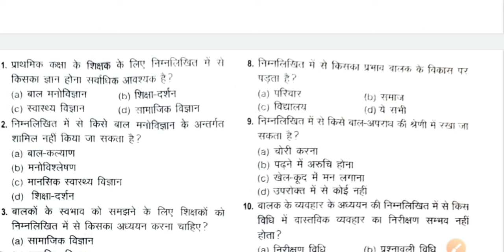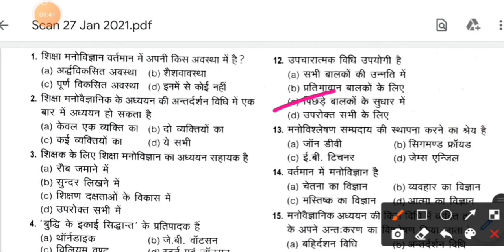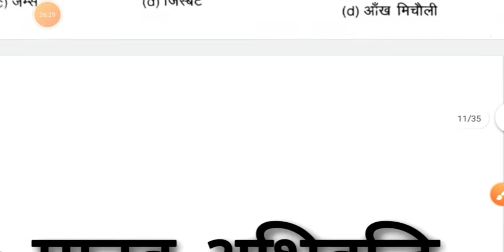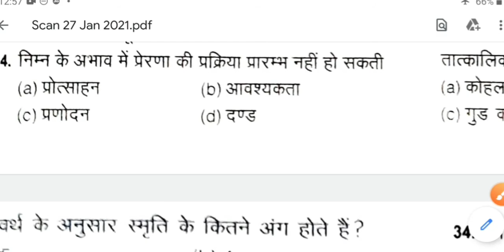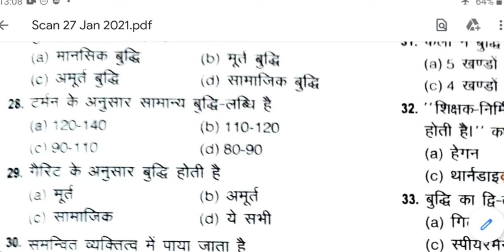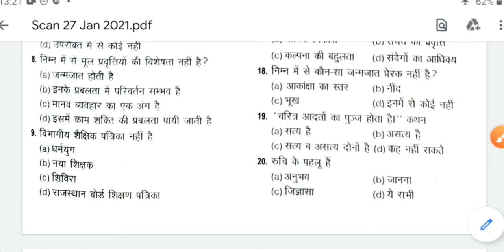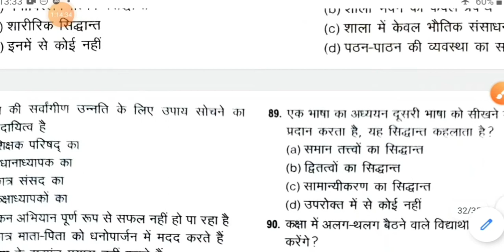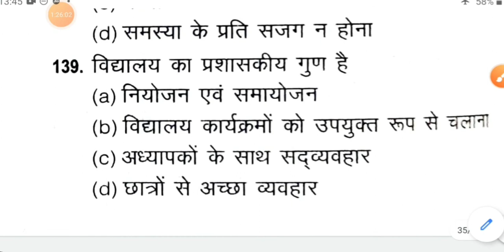ctet 2021 child psychology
child development programme